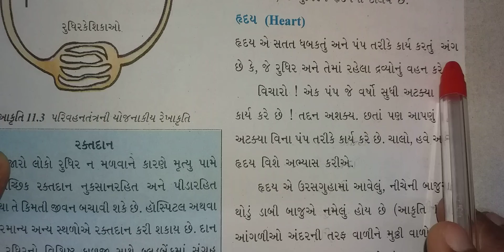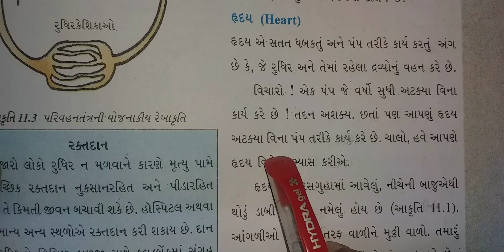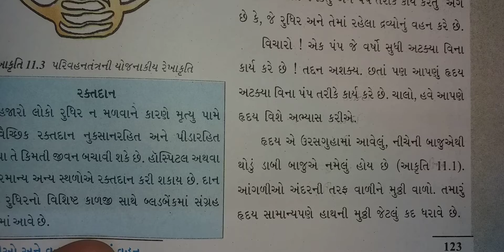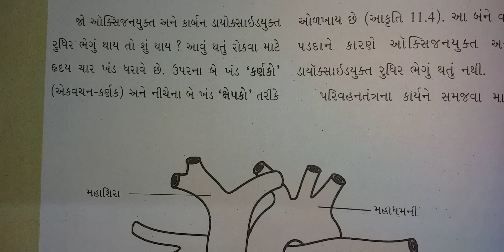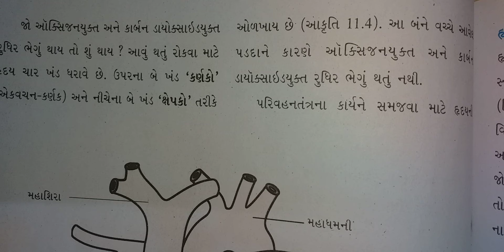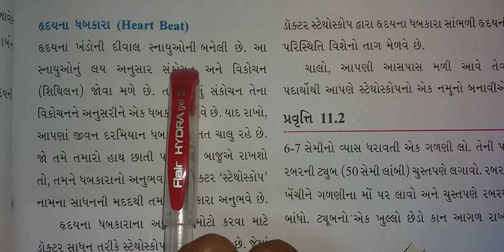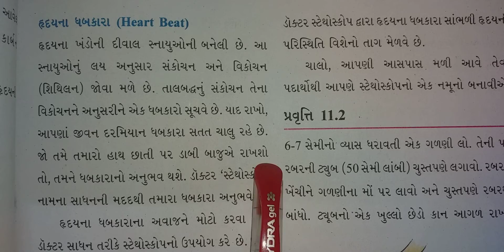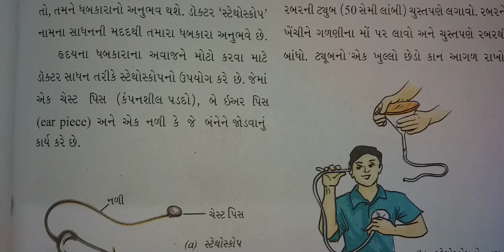પ્રાણીઓ અને વનસ્પતિઓમાં વહન ભાગ-2 || ધોરણ-7 || વિષય:વિજ્ઞાન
પ્રાણીઓ અને વનસ્પતિઓમાં વહન ભાગ-2 || ધોરણ-7 || વિષય:વિજ્ઞાન || દ્વિતીય સત્ર